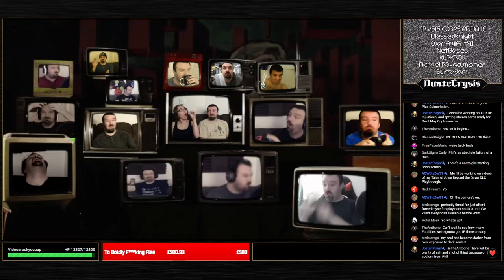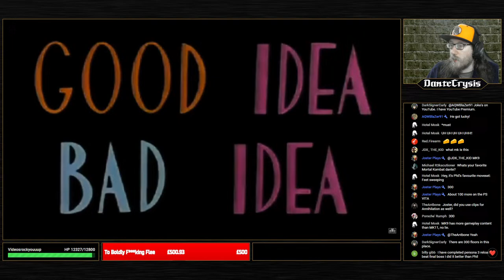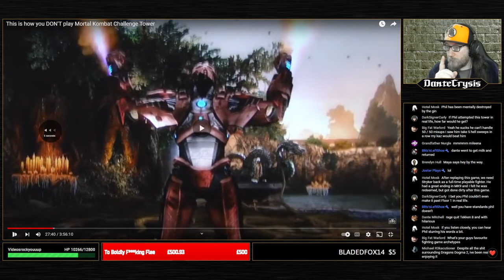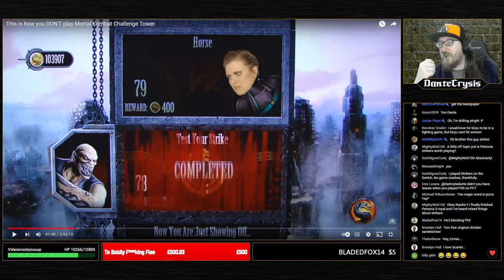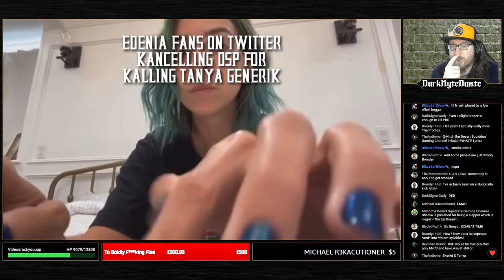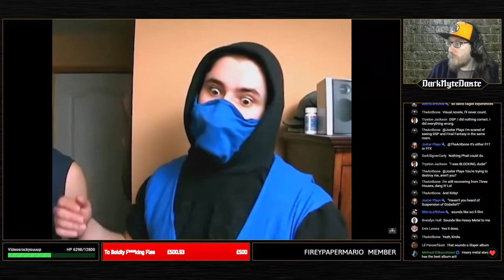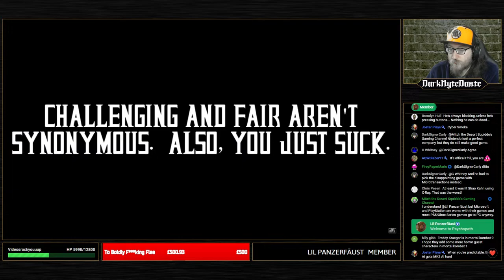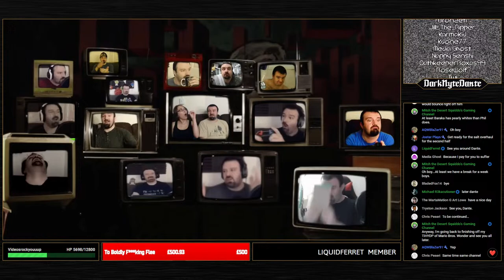Let's Survive - DSP Plays Mortal Kombat Challenge Tower Part 1